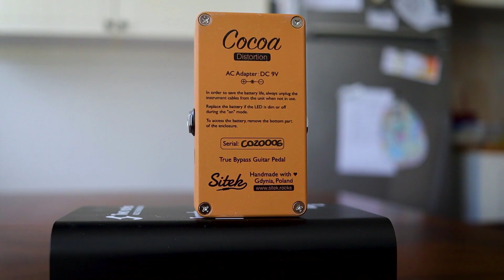The best Germanium O.D. you never heard of: Sitek COCOA Distortion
In this episode of the Vox friendly Pedals, we are having a look at the Sitek Cocoa Distortion with the Vox AC15c1. On my never ending quest to prove that Vox amplifiers are great pedal platforms, I come across unique pedals that give the AC15 some new and cool tones. The Cocoa from Sitek is definitely one of those pedals.

It's an original design that goes from light overdriven tones, to heavy gain. With it's simple controls, the Cocoa distortion is a very versatile pedal that stacks well with other pedals. We'll be testing the the Cocoa with my Vox AC15c1, mic'd with a Shure SM57.

** The COCOA Distortion was provided to the channel in exchange for a fair and unbiased review. Any opinions shared are my own.**

- Vox AC15C1

𝐓𝐈𝐌𝐄 𝐒𝐓𝐀𝐌𝐏𝐒:
0:00 In the mix
0:36 Light overdrive demo
1:13 Medium overdrive demo
1:46 Heavy overdrive demo
2:47 Boosted with Xotic BB Preamp
3:56 Tone sweep
4:20 Level sweep
4:45 Gain sweep

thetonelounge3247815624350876